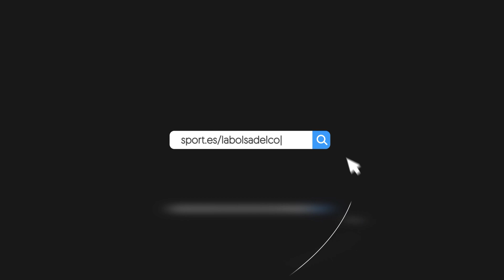200m Hombres A - Campionat de Catalunya de Clubs en Pista Coberta al Palau Sant Jordi 2021